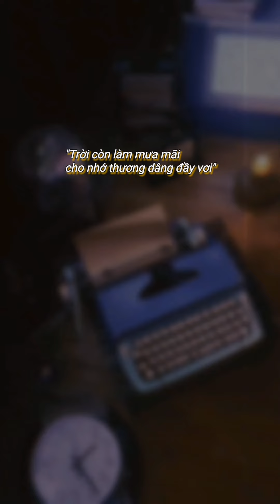Music video | Ribaibaru (Lời Việt: Trời còn làm mưa mãi)